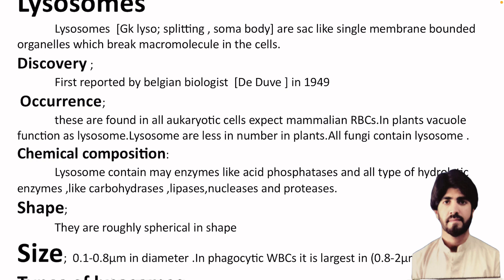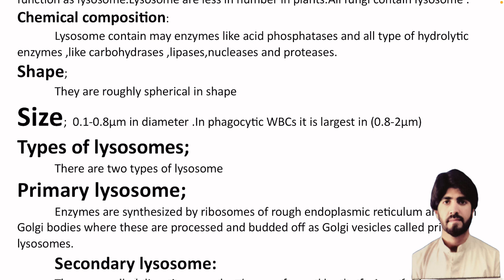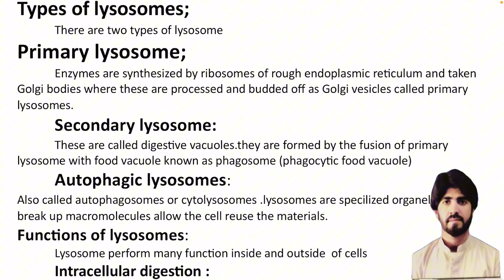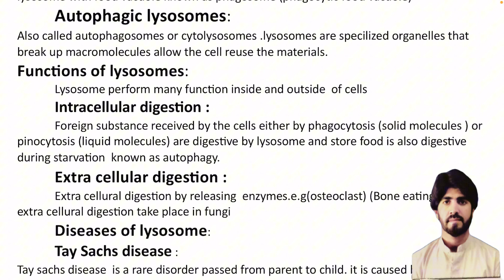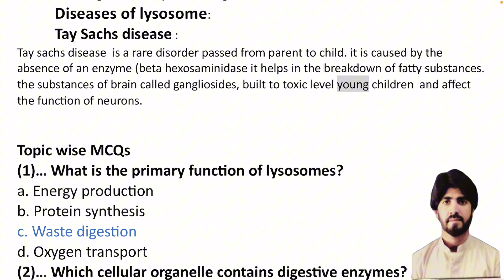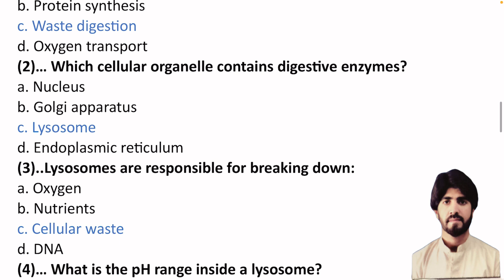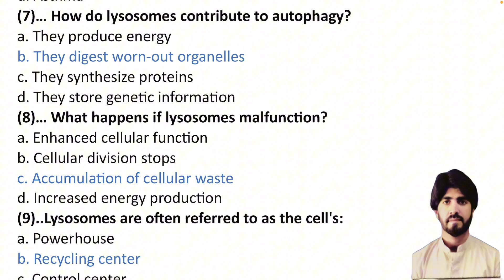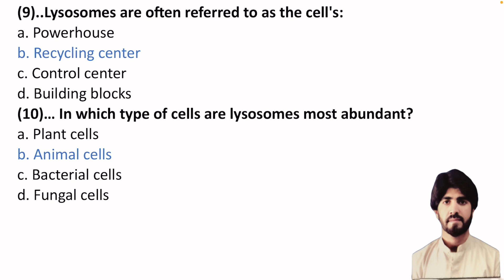Lysosomes | Chemical composition | Function | and With | MCQs | & Answers | By Maqbool ahmed